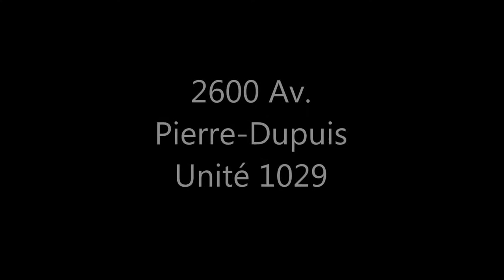2600 Av Pierre Dupuy # 1029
ROBERT STEPHEN LEFEBVRE COURTIER IMMOBILIER
Unité à Habitat 67 à vendre - Habitat 67 Unit for sale

Le luxe tout en beauté de ce magnifique Penthouse de 2,835 pc sur 2 étages, avec vues époustouflantes aux 4 points cardinaux, 2 verrières 4 saisons, 2 terrasses, dont l’une avec un spa jacuzzi, une cuisine ultramoderne au concept ouvert avec un escalier en spirale au milieu, est à l’image du prestige d’Habitat 67 dans sa grandeur architecturale. Une rénovation de maître selon les règles de l’art, qui éblouit le regard, là où il se posera.

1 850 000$